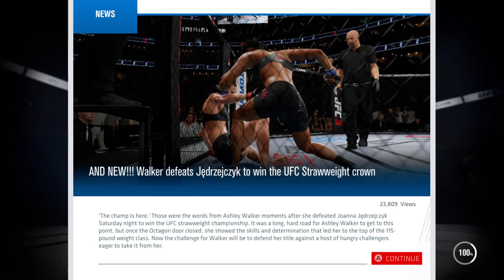UFC 3 Female Career Mode | HUGE CHAMPIONSHIP TITLE FIGHT